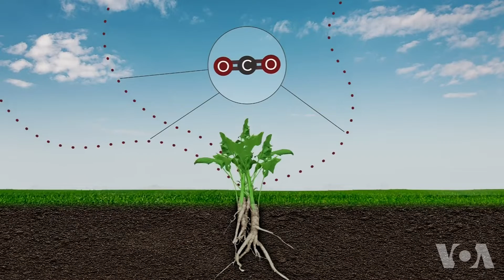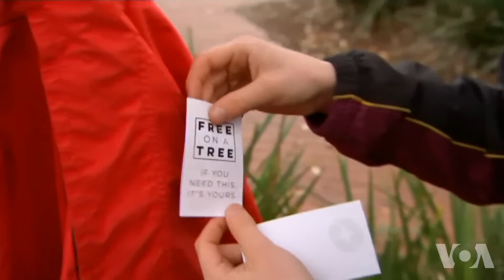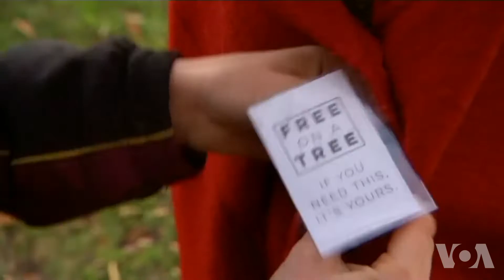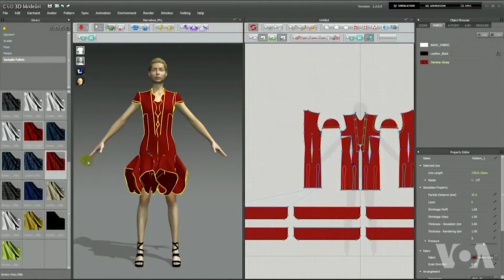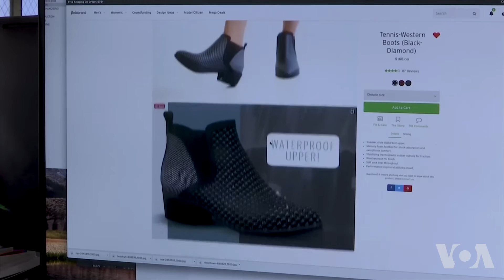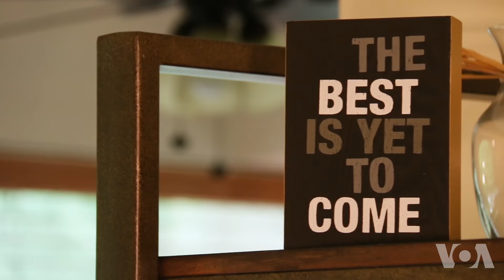美国万花筒：总统权限有多大？中国姑娘看心理医师的经历；无人驾驶汽车开进纽约时代广场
在美国这个民主社会，总统的权限到底有多大？要小心了，空气中二氧化碳浓度太高，可能会减少农作物的营养成分；另外，无人驾驶班车开进纽约时代广场，旅游观光更方便。